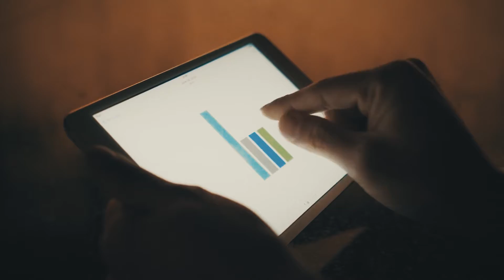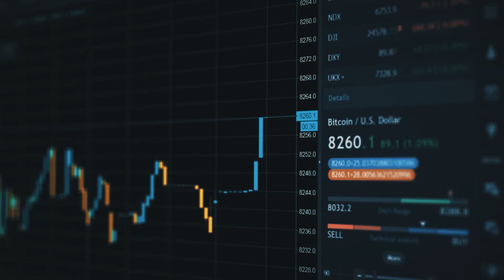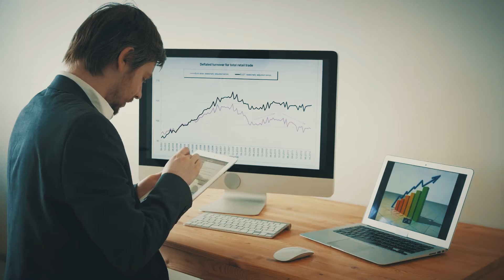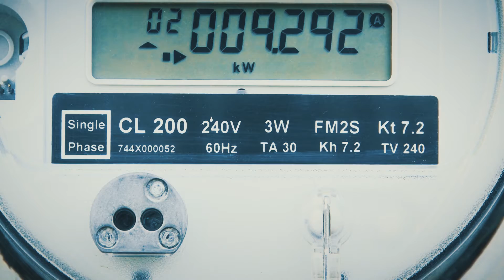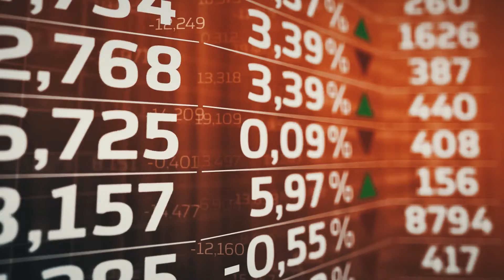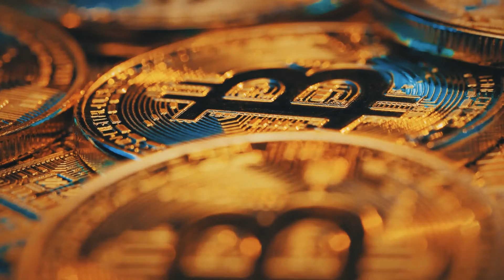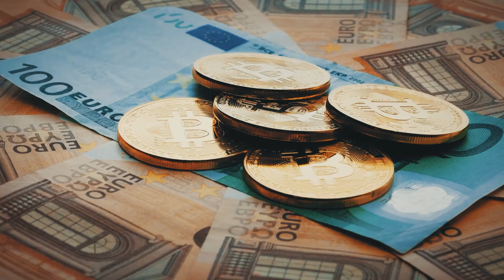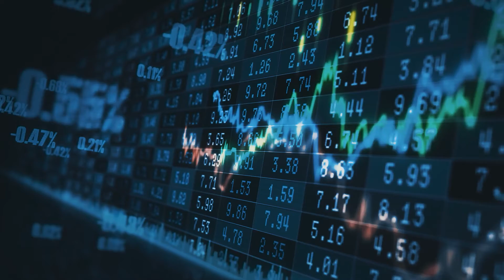Iran Bans Cryptocurrency Mining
Join us in today’s video as we show you details on Iran banning cryptocurrency. Iranian officials have regularly blamed unlicensed cryptocurrency miners for using vast amounts of electricity. President Hassan Rouhani announced a four-month ban on all cryptocurrency mining, a day after his energy minister apologised for unplanned power cuts in major cities.

Profitably creating, or mining, bitcoin and other cryptocurrencies requires masses of computers dedicated to solving deliberately complicated equations -- an endeavour that globally consumes more electricity than entire nations. But what is the reason the country banned crypto? Be sure to watch the whole video and see the full details about this.